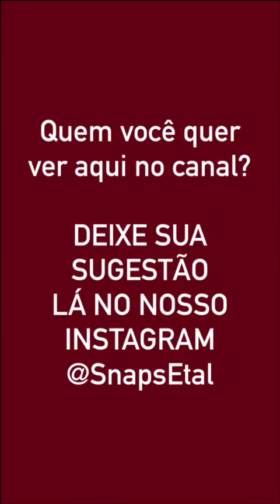Snap da Anitta - 01/10/2016 [snapchat: anittaofficial]